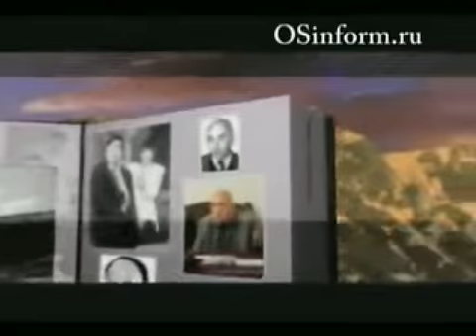Éloge de "Misha" l'Arménien (похвальное слово)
Film de Sergey Golovchenko (Сергей Головченко), "MISHA", 2010, Dédicace de l'auteur (Посвящение автора).

Film de propagande "russe" anti-géorgien et anti-arménien, genre burlesque (Monty Python, etc.)

Le burlesque (de l'italien burlesco, venant de burla, "farce, plaisanterie") est un art du décalage qui consiste à traiter un sujet noble en style bas. On appelle héroï-comique le décalage inverse, qui consiste à traiter un sujet ordinaire en style noble. Aussi pourra-t-on inverser l'invective - "Misha" l'Arménien - en éloge.

Objet et contenu de l'invective (предмет и cодержание инвективы) : "Mikho Saakachvili n'est Géorgien qu'à moitié, etc." ("Михо Саакашвили Грузин только наполовину, и т. д.")

De l'invective à l'éloge (поношение и похвала). A) Éloge de l'arménité de "Misha". B) Sens et portée du surnom "l'Arménien" (par référence aux titulatures des souverains géorgiens "abkhazes" ou "ibères" du Bas-Empire * et de l'Époque classique **). Façonnons à présent une titulature présidentielle ad hoc... Значение и специфика "когномена екс виртуте" (cognomen ex virtute) "Армянин" [Ἀρμενίων μέγιστος]. Титулатура президента Грузии :

"Michaelus praesidens Hiberorum, cui postea Armenicus cognomen ex uirtute fuit".

Praenomen : "Misha"
Nomen : Saakachvili
Cognomen : Hiberus
Cognomen ex virtute : Armenicus

** Dans les chroniques et les documents officiels, le souverain géorgien est qualifié de : "[...] roi des Abkhazes [...] et des Arméniens" (ru. "[...] царь апхазов [...] и армян", gé. "[...] მეფე აფხაზთა [...] და სომეხთა").

LENTA.RU : Mikheil Saakachvili : "un sens aigu de l'équité" ("Острое чувство справедливости")